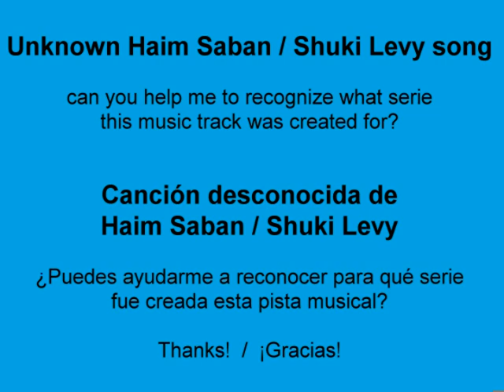Shuki Levy - Haim Saban - Unknown Music Track - Pista Musical Desconocida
Do you remember in what serie this music track was used?
¿Recuerdas en que serie se utilizó esta pista musical?